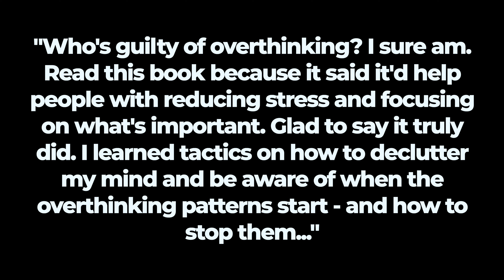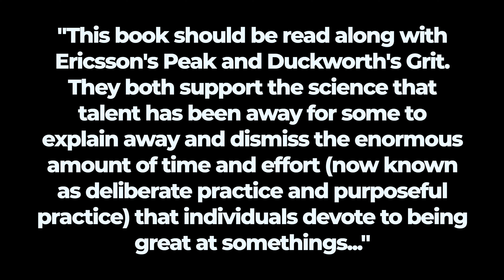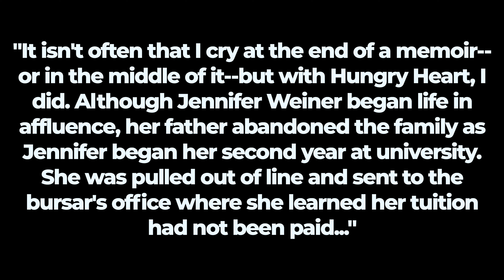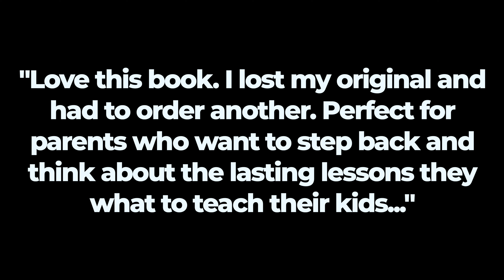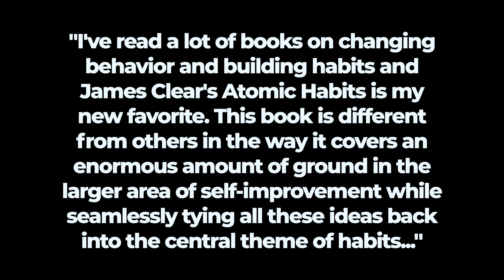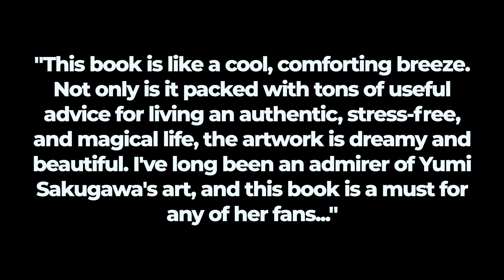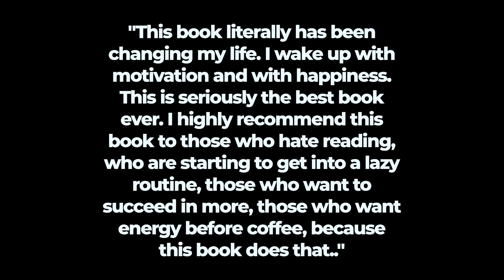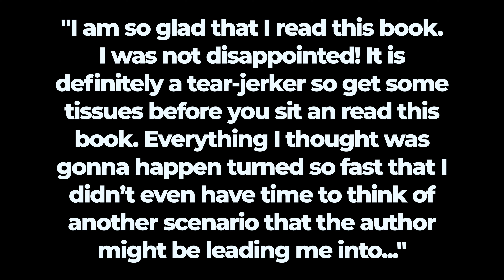50 Books That Will Change Your Life 2021 PART 2 with coffee shop music | Stress Relief Reading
Ever heard of stress relief reading? We have! Here is part 2 of our 50 books that will change your life 2021 edition! This list of self help book recommendations 2021 includes real life reviews from real readers!

📚 🅣🅞🅟 ➎⓿ 🅑🅞🅞🅚🅢 🅛🅘🅢🅣 📚
A Lesson Before Dying by Ernest J. Gaines
Atomic Habits
Barking Up The Wrong Tree
Being Mortal by Atul Gawande
Between the world and Me by Ta-Nehisi Coates
Dreams From My Father
Forgiving What You Can’t Forget
Furiously Happy by Jenny Lawson
Gratitude by Oliver Sacks
How To Be Fucking Awesome
How to Listen with Intention
Hungry Heart by Jennifer Weiner
I Am Malala
Lab Girl by Hope Jahren
Managing Oneself
Notorious RBG
On the Shortness of Life
Outliers by Malcolm Gladwell
Rich Dad Poor Dad
Rise and Grind by Daymond John
Rise of the Rocket Girls by Nathalia Holt
Sex, Lies and Handwriting
Stop Overthinking
Talent is Overrated by Geoff Colvin
The 12 Week Year
The Alchemist by Paulo Coehlo
The Happiness Project
The Iceberg by Marion Coutts
The Last Lecture by Randy Pausch
The Left Brain Speaks The Right Brain Laughs
The Little Book of Life Hacks
The Memory Illusion
The Miracle Morning
The Secret
The Secrets We Keep
The Short and Tragic Life of Robert Peace by Jeff Hobbs
The Slight Edge
The Subtle Art of Not Giving a Fuck
The year of less
The Year of Magical Thinking by Joan Didion
The Wild Remedy
What I Told My Daughter
When by Daniel H. Pink
Where the Forest Meets the Stars
Why Now is the Time to Crush It! by Gary Vaynerchuk
Words that work
Write It Down, Make it Happen
Your Best Year Ever